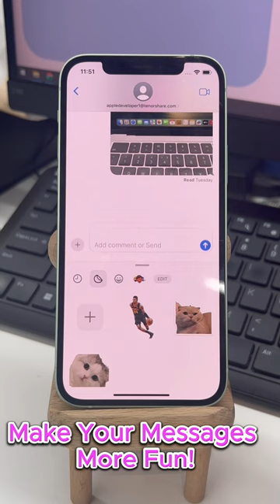iOS 17 New Sticker Experience: Make Your Own Animated Stickers!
iOS 17 Stickers: Make Your Messages More Fun!ios17